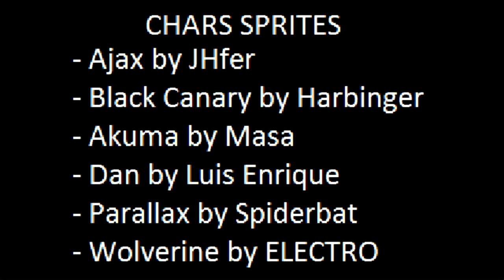Justice League VS Street Fighter Mugen Arcade with Guile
I AM NOT TAKING ANY REQUEST FOR MUGEN
A play through Justice League VS Street Fighter Mugen Arcade with Guile I hope you enjoy.